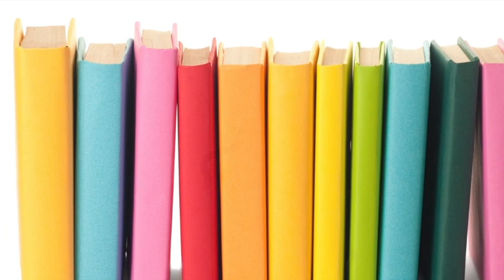الحواس الخمسه الشرح اسفل الفيديوprimary#connect#connect_plus#kg1#kg2#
My Eye 👁
With my eyes ... i can see , i can read books

Its a nose 👃
With my nose ... i can smell flowers

Its a hand 🖐
With my hand ... i can touch

Its an ear 👂
With an ears ... i can hear , i can hear the radio

Its a mouth 👄
With my mouth i can taste

شرح منهج connect plus kg2

Connect plus kg1👩‍🏫
شرح منهج connect plus kg1